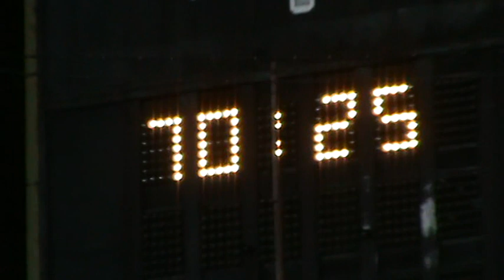Tablica Świetlna na Stadionie ŁKS Łódź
Przywrócona do życia po ponad 10 latach przerwy w działaniu.